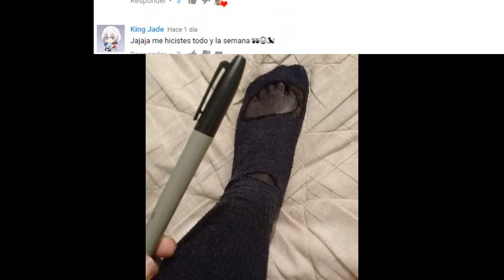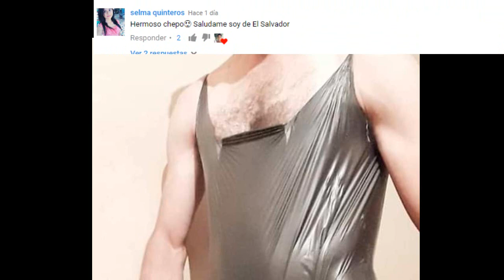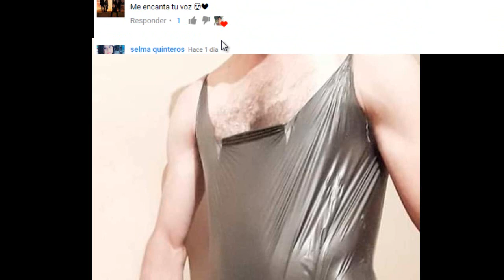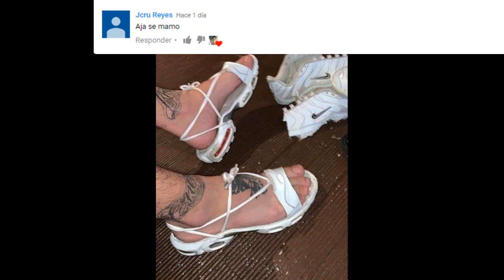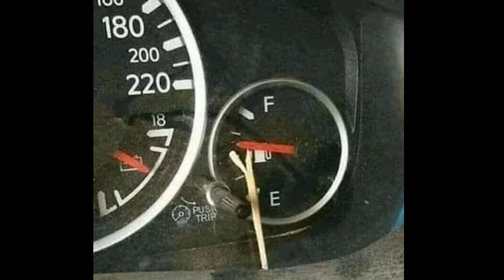GRACIAS A IDEAS EN 5 MINUTOS PARTE 2